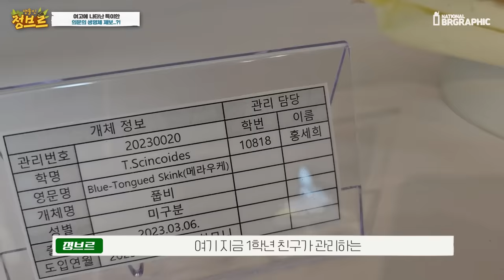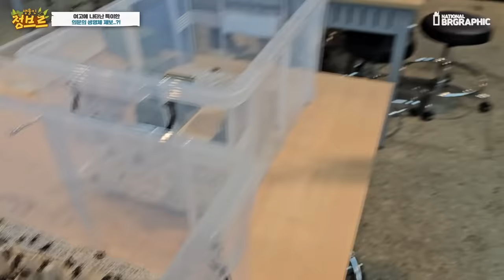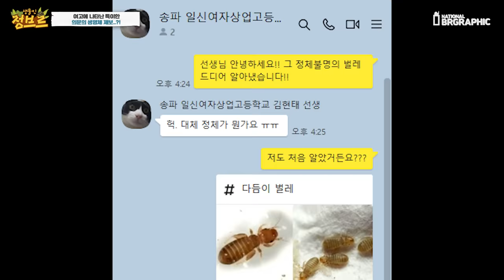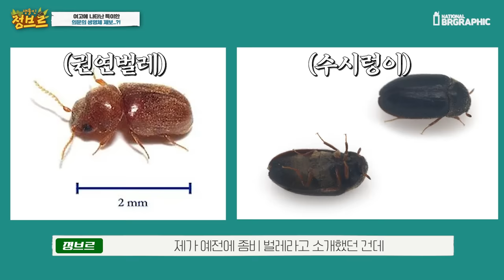여고에서 정체불명의 생명체가 제보왔는데.....저도 처음보네요..